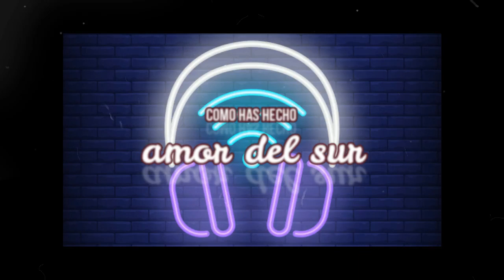Amor del sur | Como Has Hecho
Si estas viendo este vídeo te agradecería mucho que te

Crédito Audio:Grupo Amor del sur